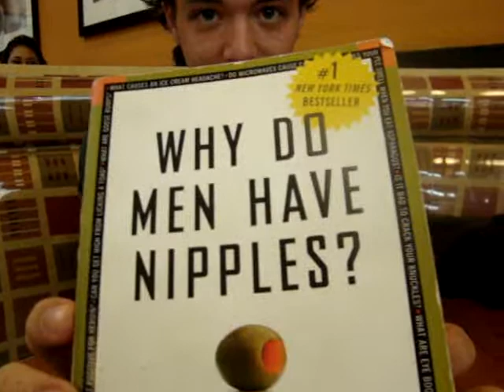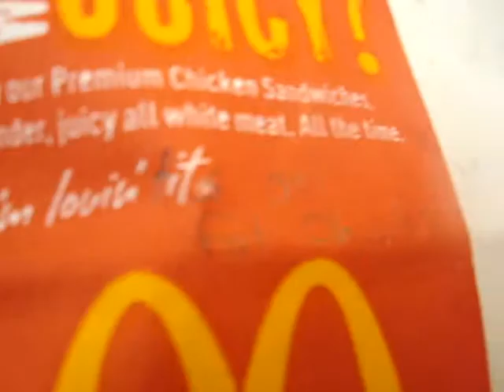Mcd's with codey and ashlee2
we were bored and we were being perverted and a little mean and we couldnt stop laughing it was fucking halarious haha lol

Comment, rate, and sub Plz